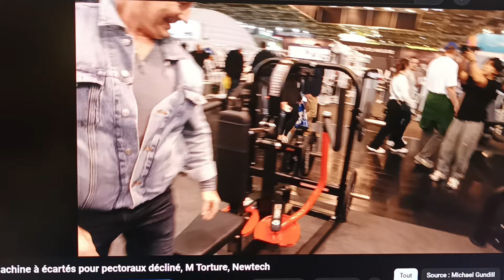Test: machine à écartés pour pectoraux décliné, M Torture, Newtech (part 2 de 2)